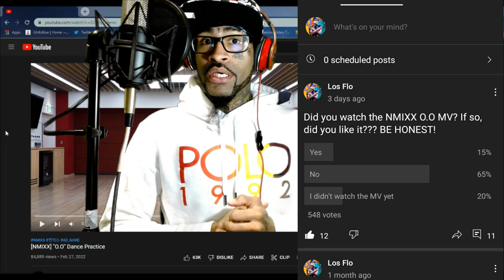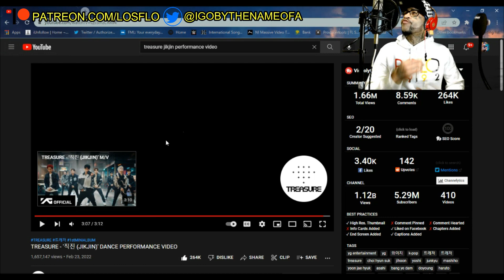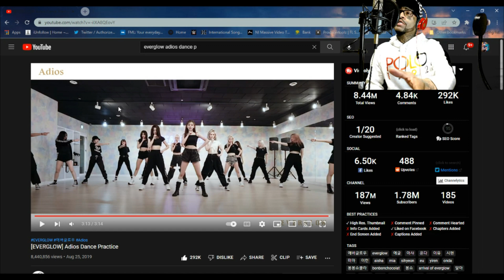TREASURE X EVERGLOW X NMIXX KPOP CHOREOGRAPHY REACTION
You're now watching TREASURE X EVERGLOW X NMIXX KPOP CHOREOGRAPHY REACTION

TIME STAMPS

NMIXX 01:00
TREASURE 06:14
EVERGLOW 10:31

And remember.